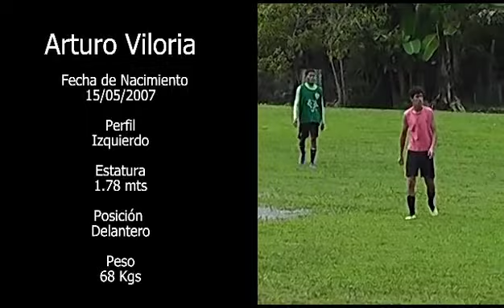Arturo Viloria Categoría 2007 Delantero Mérida Venezuela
Talentoso Jugador